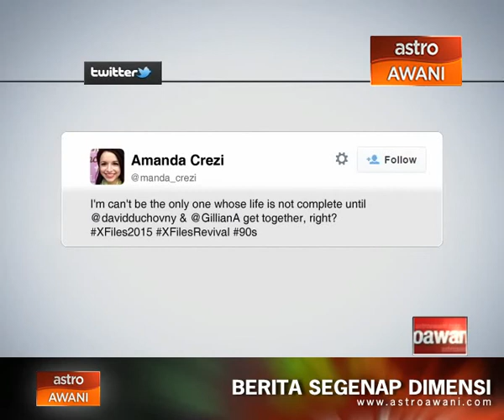X-Files bakal kembali selepas 13 tahun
Berita kembalinya siri tv popular,  X-Files, menjadi satu khabar gembira buat penggemarnya di seluruh dunia.

Siri TV dengan latar sains fiksyen itu dijadualkan memulakan penggambaran 8 Jun ini.